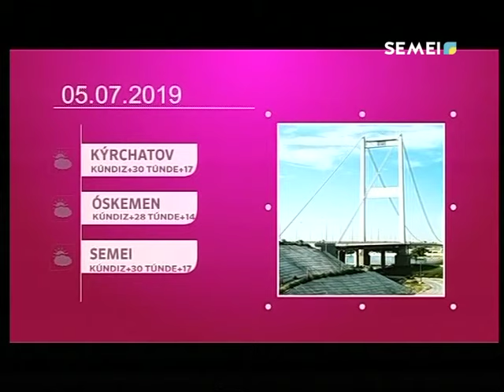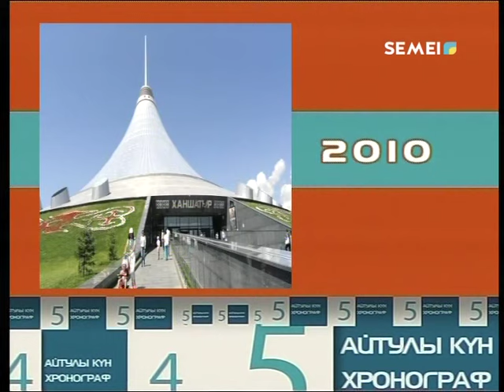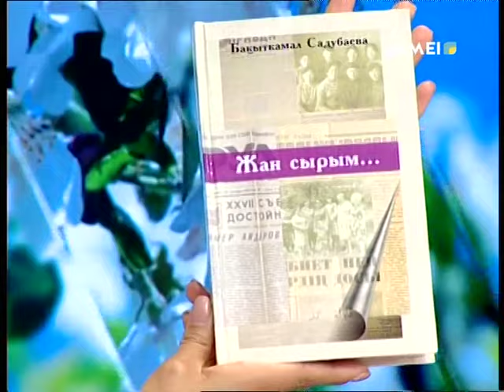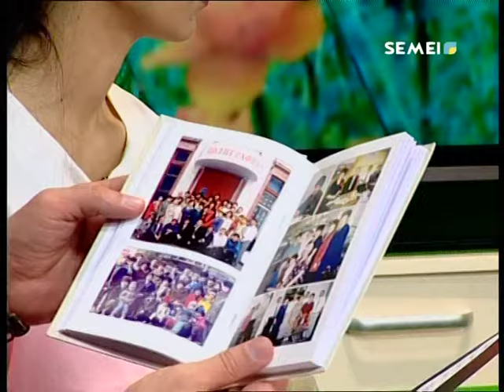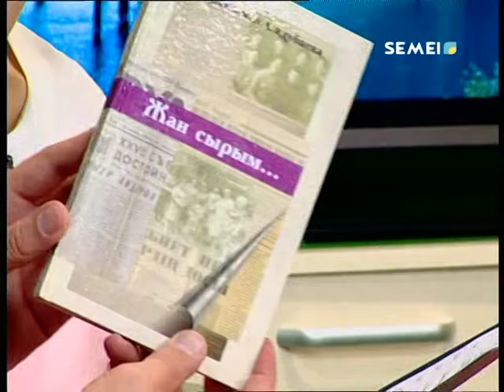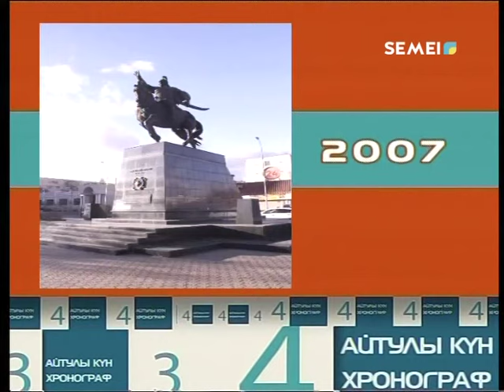"СӘЛЕМ, СЕМЕЙ!" Прямой эфир! 05.07.2019